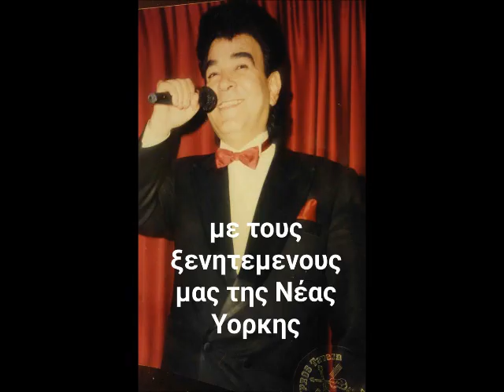'ΕΓΩ ΜΕ ΤΗΝ ΑΞΙΑ ΜΟΥ'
'ΕΓΩ ΜΕ ΤΗΝ ΑΞΙΑ ΜΟΥ'.  Στίχοι: Χρήστος Κολοκοτρώνης-Θεσσαλός. Μουσική-Α΄ εκτέλεση: Στέλιος Καζαντζίδης.    Ενορχήστρωση: Λεόντιος Γεωργίου.     Τραγούδι: Τζίμης Κωνσταντίνου.